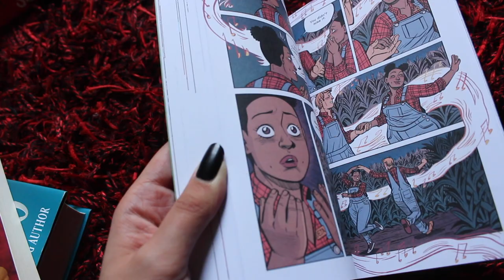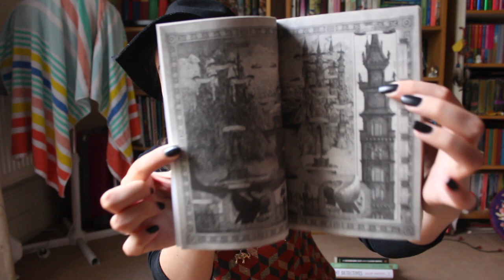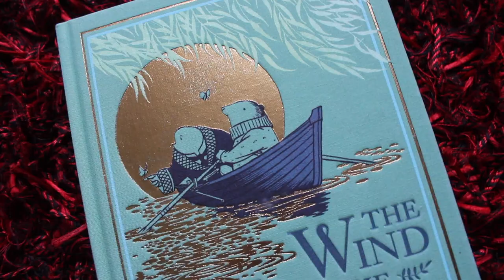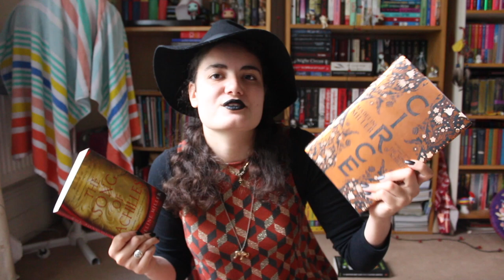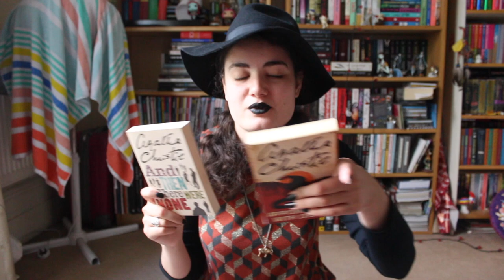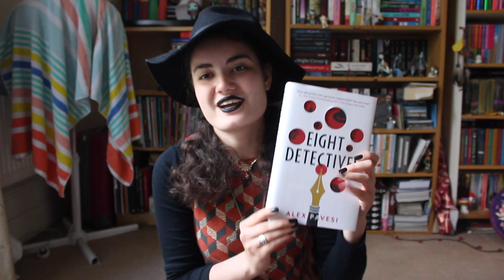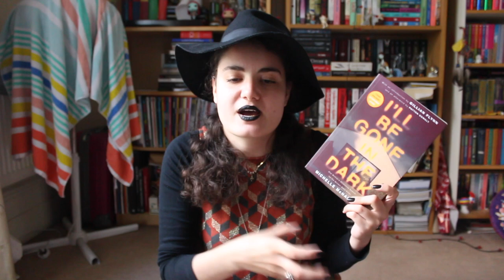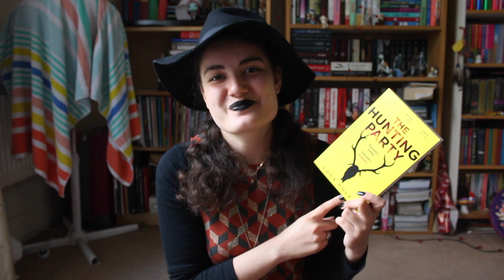Recommendations for Autumn + Spooky Season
Here's some books that perfectly capture the cosiness, comfort or creepiness that you might be looking for when the leaves begin to turn and the weather gets colder. Let me know if you're planning to read any of them!

Also, just because Black Lives Matter posts have disappeared from your news feeds and timelines, doesn't mean we can go back to normal. Too often women are left behind in this narrative, demand justice for Breonna Taylor, Sandra Bland, Tamla Horsford and countless others. The fight is not over, links and resources listed here:

I donated through ActBlue, which lets you split your donation between 12 organisations doing great work
If you have no money to donate, stream this video and watch all the ads, the Adsense money is being donated to BLM
Bookishrealm's (check out her booktube channel too!) thread of books by black authors

If you're new here, hi! I'm Anna, I'm 22 and on this channel I do bookish videos (reviews, hauls, wrap ups), videos about film (reviews, hauls and such), and occasional short films.